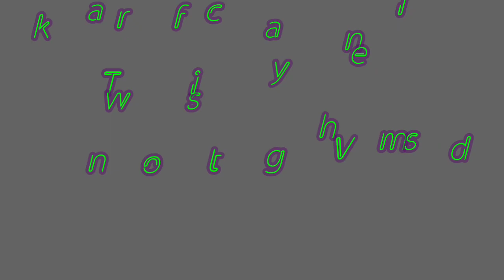Aman....A'song chiga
to the description and select my channel form the pop-up, this will tag my Youtube channel.

For some people the tagging doesn’t seem to work; In that case it’s ok to write:

Audio Reactor Tutorial